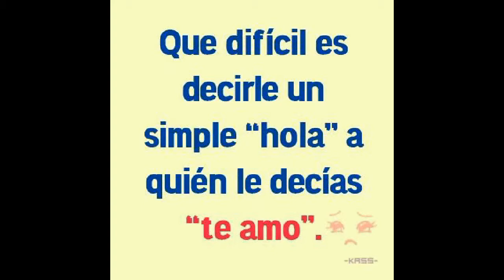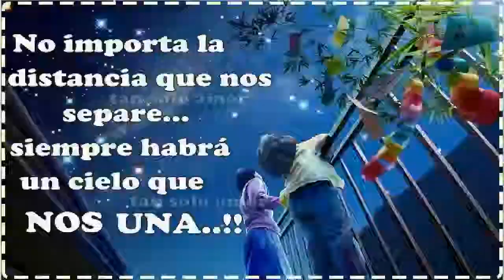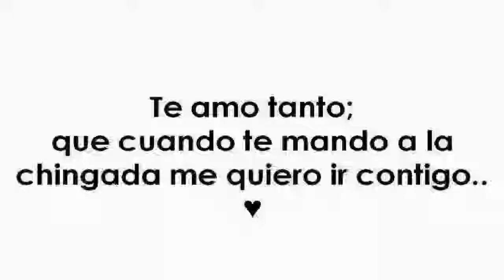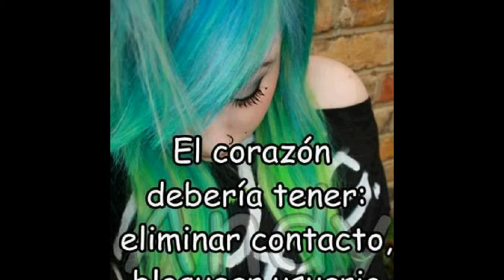Aventura dile al amor;)